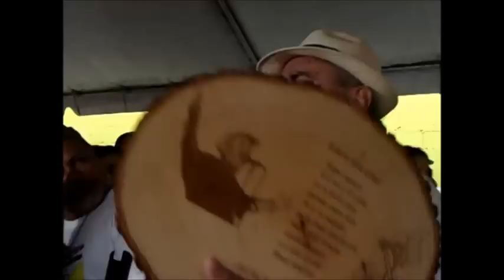PLENA TROVA PARA ROBERTO SILVA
TROVADORES Y PLENEROS
1ER PLENAZO SAMARITANO
SAN LORENZO PR
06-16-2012